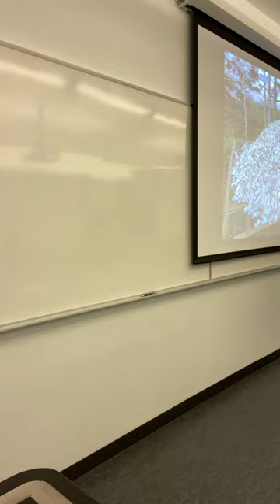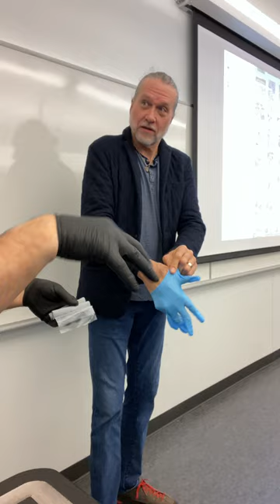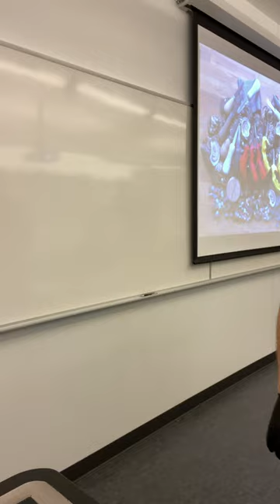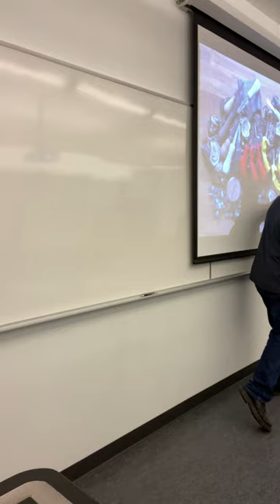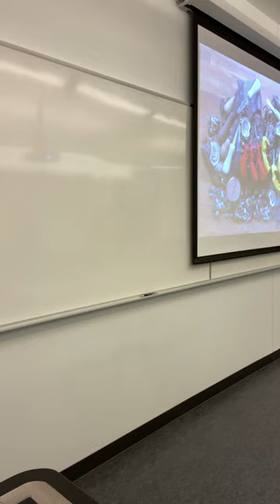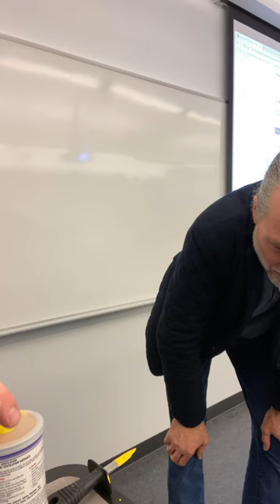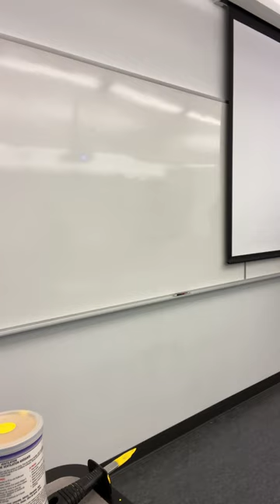Casual Convo/Lecture with Chef Michael Smith - while making a Custom Fit ShuckerPaddy OG Knofe